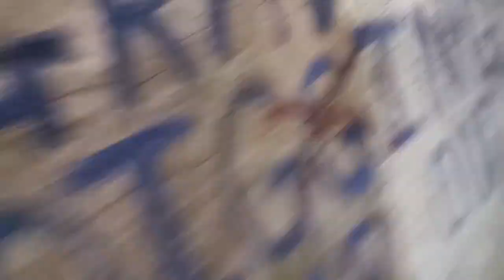Scare Fest -Scare Maze @ Chapeltown